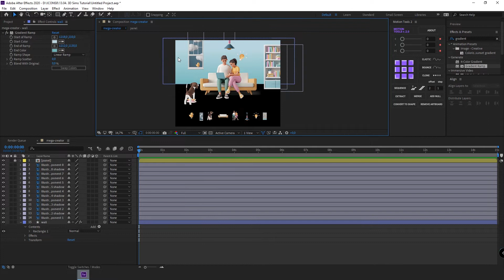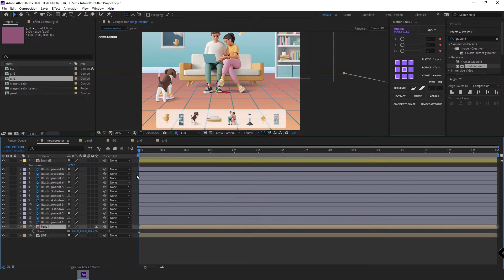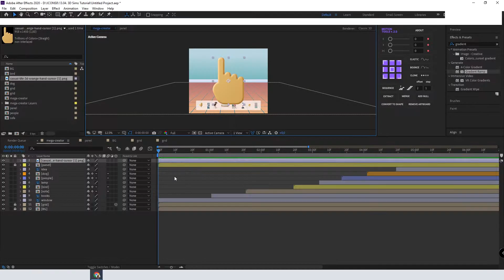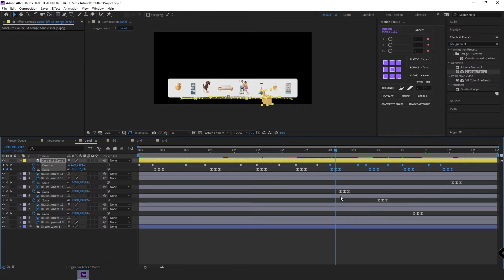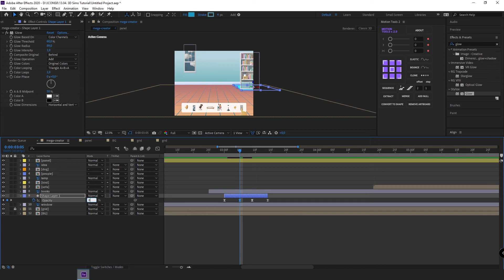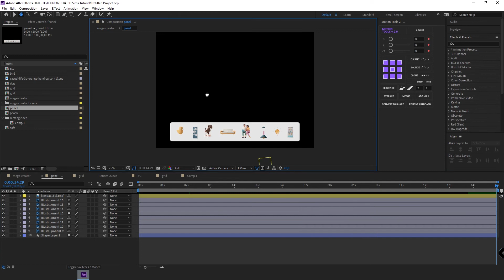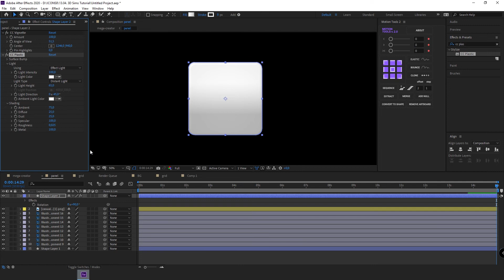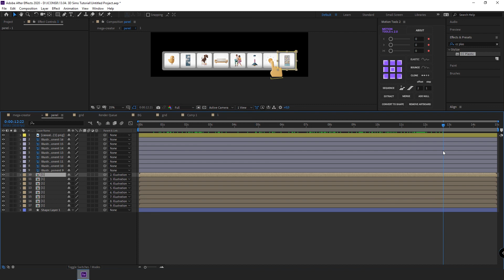How to animate a 3D illustration in After Effects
In this After Effects tutorial, we'll use the basic animation tools and techniques, such as position, scale, rotation, and opacity. You'll learn how to easily create a fade-in animation and a pop-out animation.

The scene was originally created in Mega Creator by Icons8, a unique online app that enables even non-designers to compose:

- custom 2D and 3D illustrations from pre-made elements in a great variety of graphic styles
- unique photos from thousands of transparent cutouts of people, objects, animals, and even AI-generated faces

Working in Mega Creator is like playing “lego” with images.